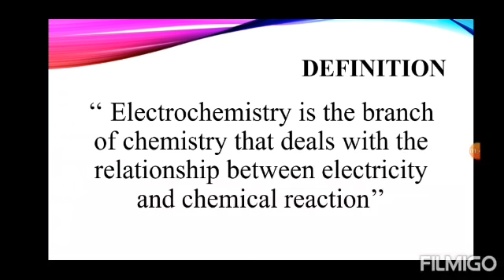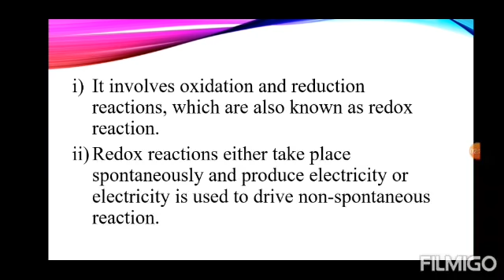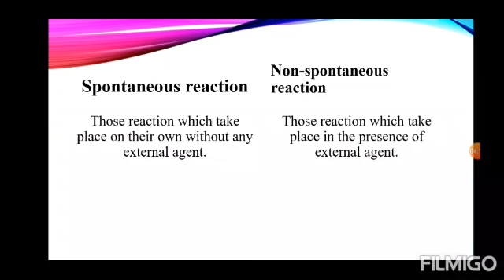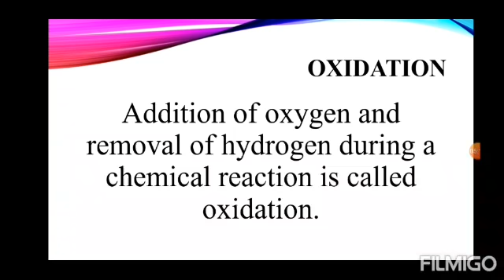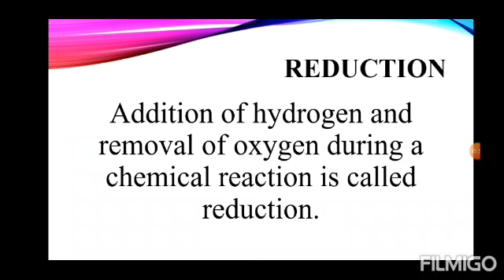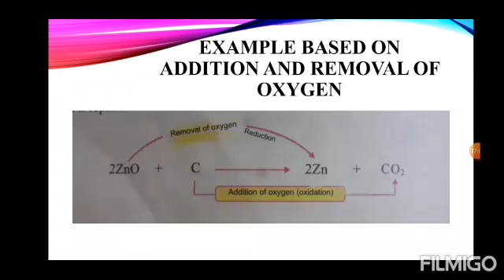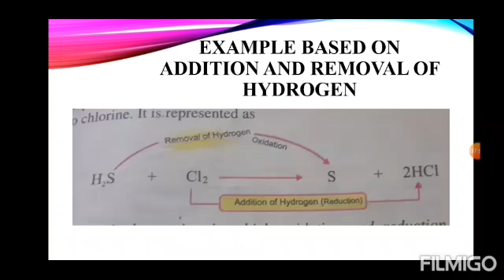9th class chem- chp # 7- lec # 11- Electrochemistry